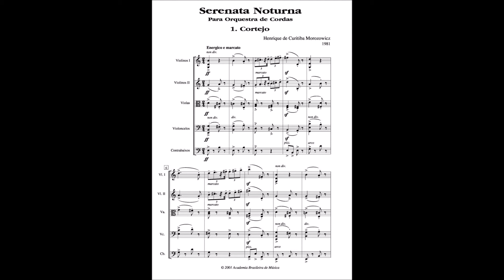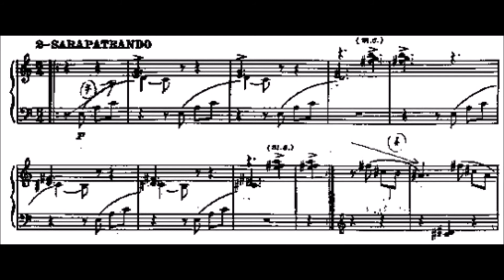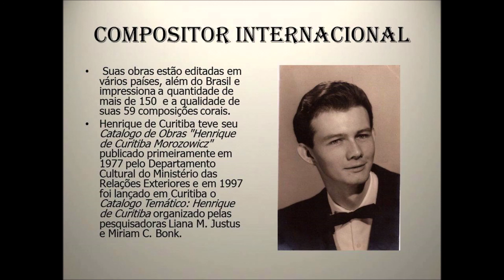Reverie para Clarineta e piano - Henrique Morozowicz de Curitiba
Clarineta - Ovanir Buosi Jr.
Piano - Henrique Morozocz